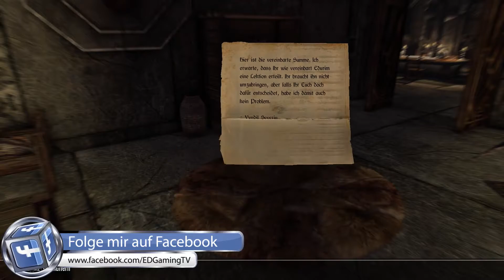NEPOS DIE NASE 🐉 [100] [MODS] SKYRIM 2020 NEXT GEN Deutsch LETS PLAY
► «SKYRIM 2020»
► Genre: RPG
► Entwickler: Bethesda Game Studios
► Publisher: Bethesda Softworks